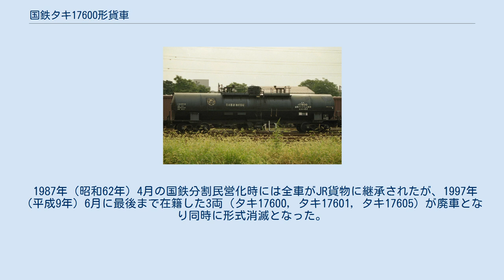国鉄タキ17600形貨車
本形式は、金属ナトリウム専用の30t 積タンク車として1970年（昭和45年）8月4日に5両（タキ17600 - タキ17604）、同年10月6日に3両（タキ17605 - タキ17607）が、日本車輌製造1社のみで製作された。
 金属ナトリウムを専用種別とする形式には、本形式の他には例がなく唯一の存在であった。
 落成時の所有者は、日本曹達の1社のみでありその常備駅は信越本線の二本木駅であった。
1979年（昭和54年）9月13日に5両（タキ17602 - タキ17604, タキ17606, タキ17607）が日本ポリウレタン工業へ名義変更され、常備駅は山陽本線の新南陽駅へ変更された。
 1979年（昭和54年）10月に制定された化成品分類番号では、燃（禁水）44（燃焼性の物質、水と反応する物質、可燃性固体、禁水指定のもの）が標記された。
 普通鋼（一般構造用圧延鋼材）製のタンク体に、厚さ100mmのグラスウール断熱材を巻き、薄鋼板製のキセ（外板）、加熱管が設置された。
 輸送方式は、高温の液体状態の金属ナトリウムを積込みその後冷却し固体化させその状態で輸送し目的地に到着後加熱し再溶融させた後取り出すといった手間のかかる方法で行われた。
荷役方式は上入れ上出し式である。
 車体色は黒色、寸法関係は全長は13,800mm、全幅は2,400mm、全高は3,775mm、台車中心間距離は9,700mm、実容積は32.6m3、自重は21.3t、換算両数は積車5.0、空車2.2であり、台車はベッテンドルフ式のTR41Cである。
 1987年（昭和62年）4月の国鉄分割民営化時には全車がJR貨物に継承されたが、1997年（平成9年）6月に最後まで在籍した3両（タキ17600, タキ17601, タキ17605）が廃車となり同時に形式消滅となった。